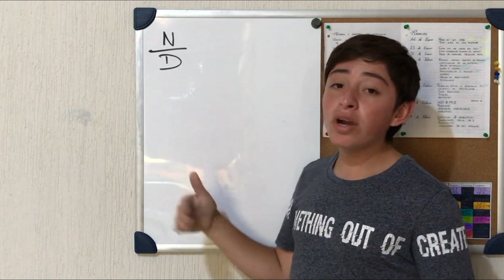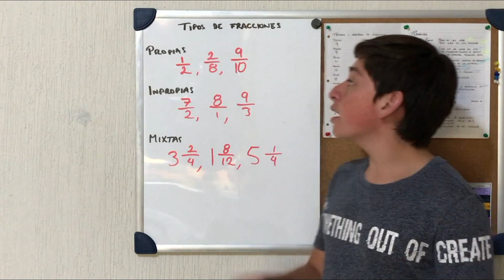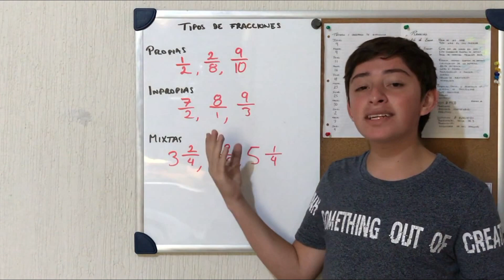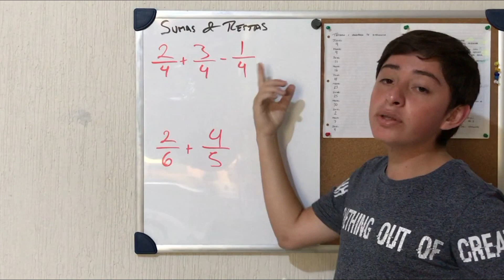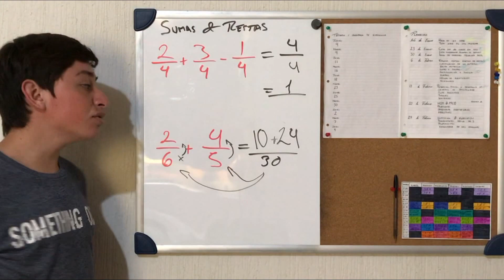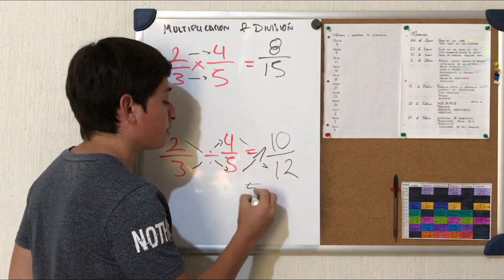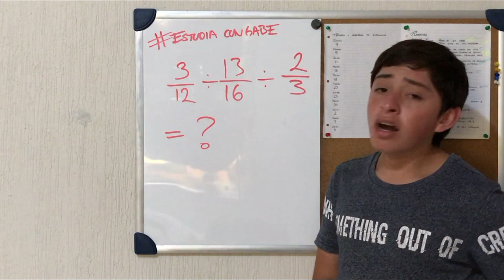FRACCIONES: sumas, restas, multiplicación y división PAAR UDG |GABE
Hola a todos yo soy GABE y el día de hoy les enseño como resolver las fracciones en su examen de admisión de una manera segura y eficaz para que logren entrar a la universidad de guadalajara.